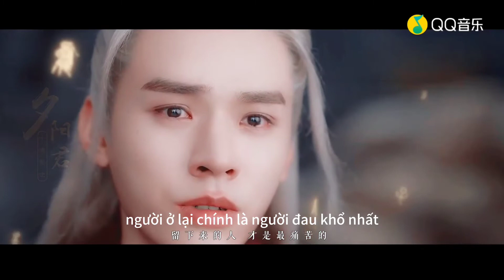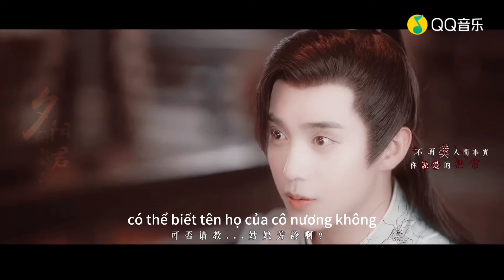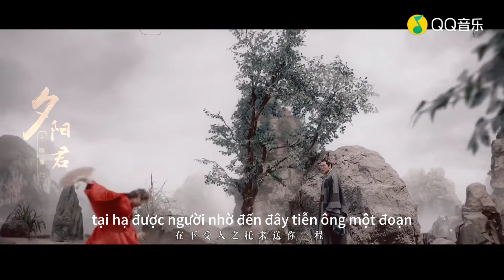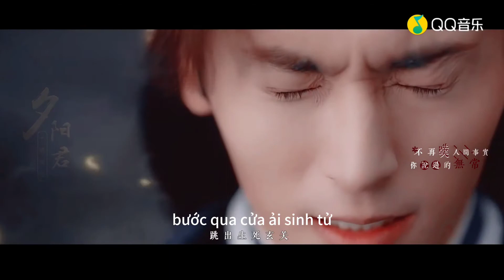[FMV-VietSub- Ba Tấc Thiên Đường] Sơn Hà Lệnh- Thiên Nhai Khách